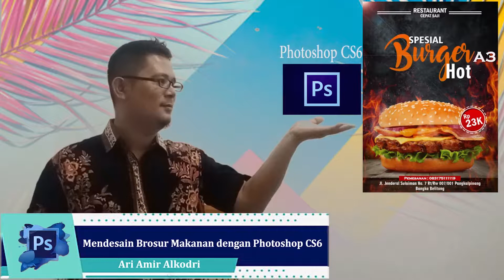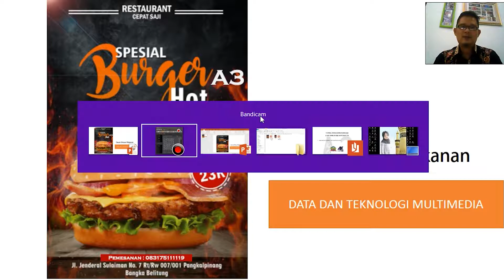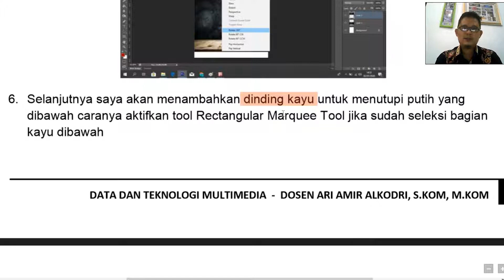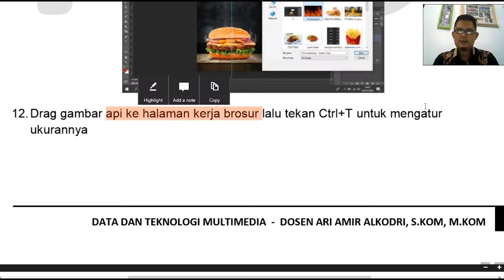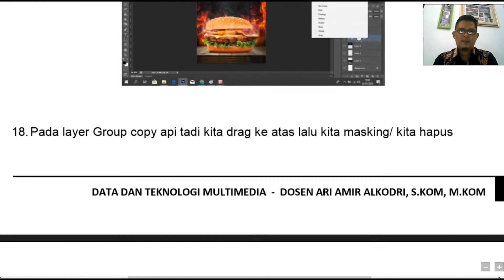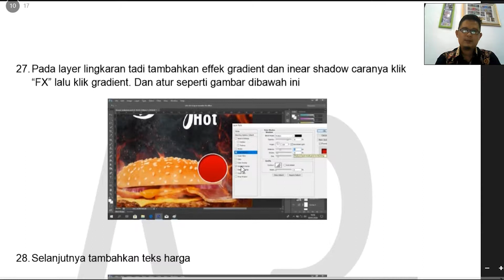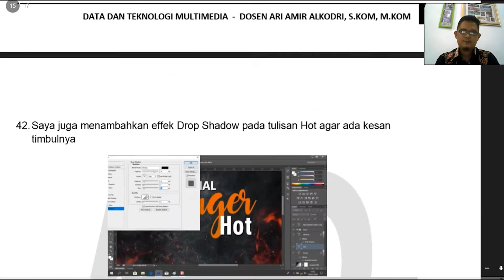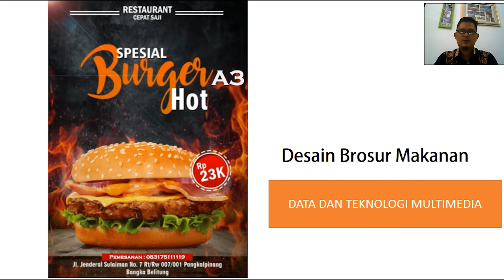Tutorial Mudah Desain Brosur Promosi Makanan di Photoshop CS6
Data Teknologi dan Multimedia Oleh Bapak Ari Amir Alkodri, M.Kom